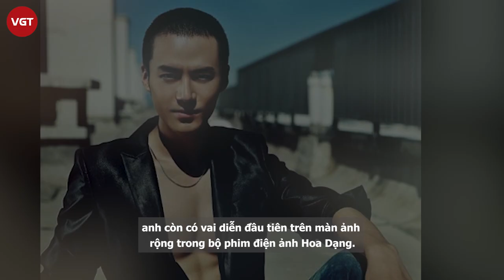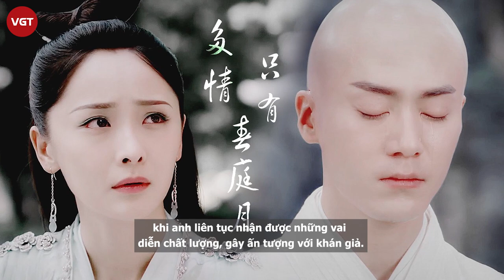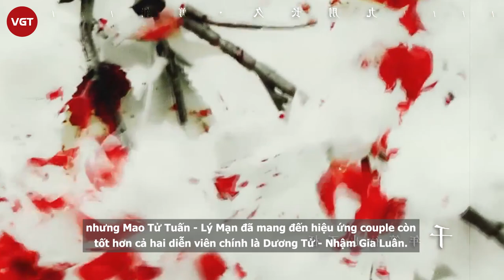Mao Tử Tuấn: Chàng Pháp Hải khôi ngô và sự nghiệp lận đận suốt 10 năm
Mao Tử Tuấn là gương mặt được đánh giá cao trong làng phim Hoa ngữ. Sở hữu ngoại hình đẹp, nam tính cũng diễn xuất ấn tượng nam diễn viên đã chinh phục nhiều nhà sản xuất và khán giả. Đối với nhiều ‘mọt phim’ Hoa ngữ, Mao Tử Tuấn có lẽ không phải là cái tên vô danh nhưng cũng quá nổi bật. Bởi lẽ sau hơn 10 năm hoạt động, số lượng phim mà anh tham gia thật sự nhiều không đếm xuể. Từ những vai phụ không ai quan tâm, đến vai nam thứ và gần đây nhất chính là vai chính Doanh Dị Nhân trong Hạo Lan Truyện cùng Ngô Cẩn Ngôn. Tuy nhiên, trong gia tài nhiều không đếm xuể đó, để có thể chọn ra một vai diễn thật sự “chất lượng”, giúp tên tuổi của Mao Tử Tuấn trở nên đỏ hơn quả thật là điều không thể.
Đáng nói, Mao Tử Tuấn lại là diễn viên có thể đáp ứng được cả các yếu tố nhan sắc lẫn thực lực. Nhưng lý do vì sao may mắn vẫn chưa thể mỉm cười với chàng diễn viên vẫn đang miệt mài, chăm chỉ này?